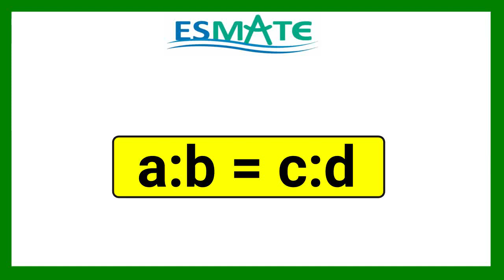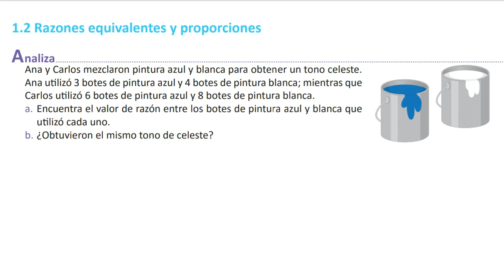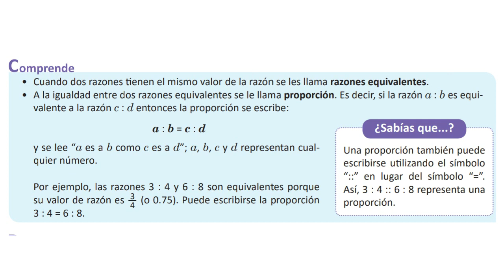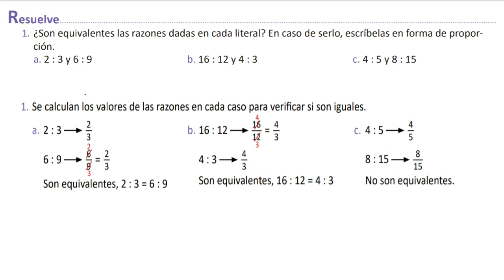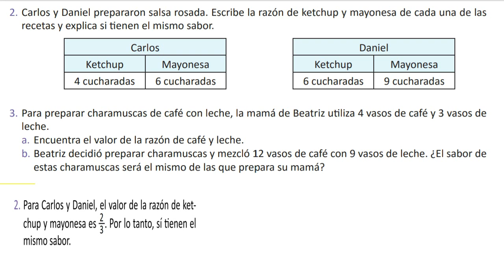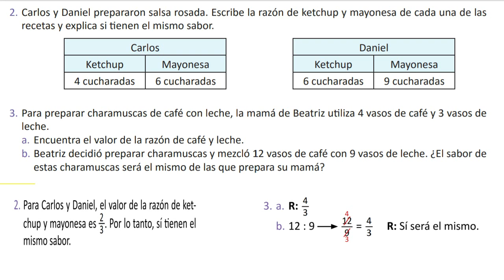1.2 Razones Equivalentes y Proporciones | 6° Unidad 5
Cuando dos razones tienen el mismo valor de la razón se les llama razones equivalentes.
A la igualdad entre dos razones equivalentes se les llama proporción. Es decir, si la razón a:b es equivalente a la razón c:d entonces la proporción se escribe: a:b = c:d